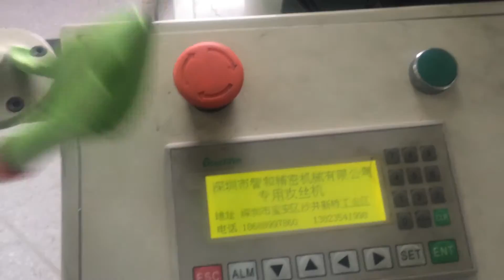Automatic two tapping machine, automatic drilling machine head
Automatic two tapping machine, automatic drilling machine head, according to the requirements of your product, quantity body custom equipment. Our company specializes in the design of non standard automation equipment, automatic flat milling machines, automatic slot milling machine, CCD automatic detection machine, automatic rotary type processing machine.
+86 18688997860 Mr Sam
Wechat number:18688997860